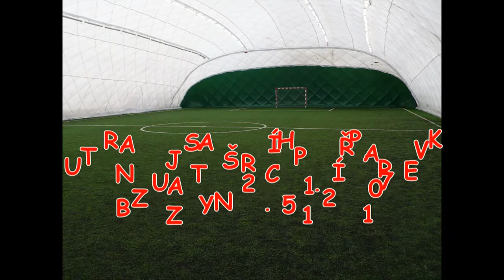25.11. 2017 ZBUZANY TJ BLATNÁ - Starší přípravka 2. Místo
Starší přípravka TJ BLATNÁ obsadila 2 . místo na halovém turnaji ve Zbuzanech. Výsledky
TJ BLATNÁ - XAVEROV 1 - 2
TJ BLATNÁ - BŘEZINĚVES 3 - 0
TJ BLATNÁ - ROUDNICE NAD LABEM 1 - 0
TJ BLATNÁ - KUTNÁ HORA 1 - 2
TJ BLATNÁ - KOŠUTKA PLZEŇ 2 - 1
HODNOCENÍ :
Turnaj splnil účel . Hoši příkladně bojovali a ukázali že se nejelo pouze na výlet. Dokázali si že se dá hrát s každým.
Úspěch podtrhnul Matyáš Brynda který byl nejlepším střelcem turnaje.